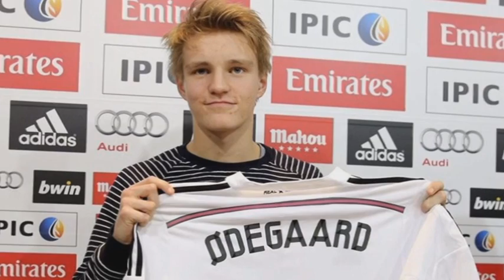Sport PRO News. 2014 жылдың үздік спортшылары